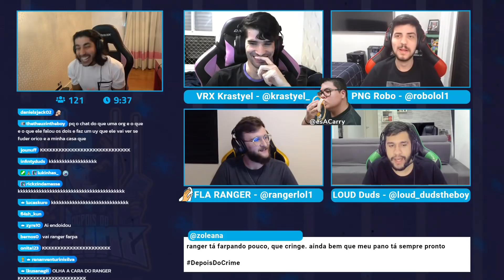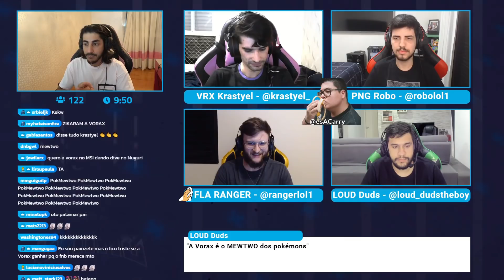PRO PLAYERS FALAM SOBRE A VORAX - DEPOIS DO CRIME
FLA Ranger, VRX Krastyel, LLL Dudstheboy e PNG Robo dão as suas opiniões sobre a equipe da VORAX. Com comentários de Baiano e esA.